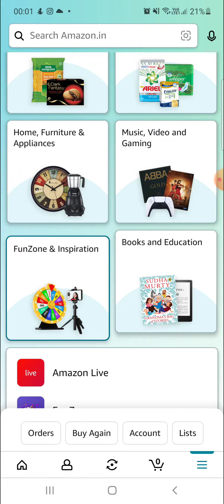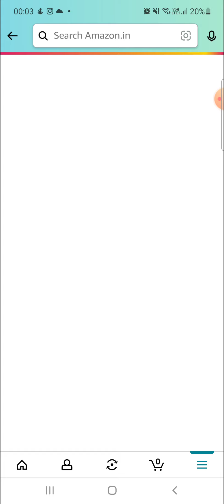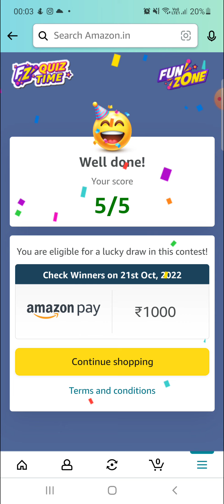20 OCT | Amazon DAILY QUIZTIME Answers|SPIN AND WIN|Amazon QUIZ answers TODAY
Amazon Quiz Answers Daily Funzone 20 October Win 500
AMAZON DAILY QUIZ ANSWERS 20 October